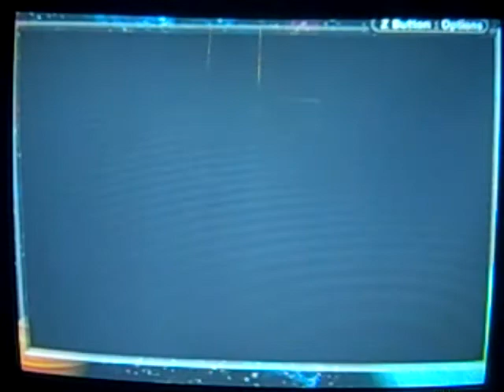Sparky VS. The World Episode 3 2/2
After defeating the Elite 4, Sparky is now going up against the Hoenn champion, Wallace all on his own! will we be able to defeat him?!?!?!?!